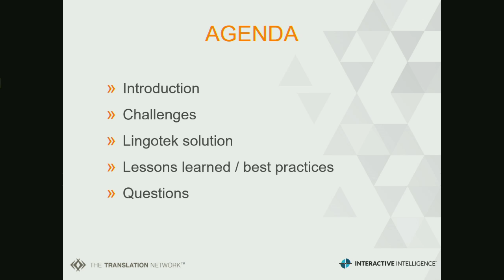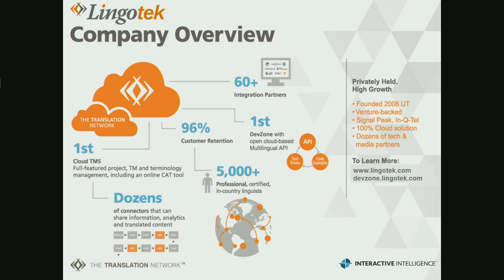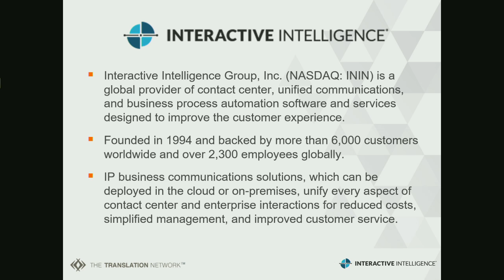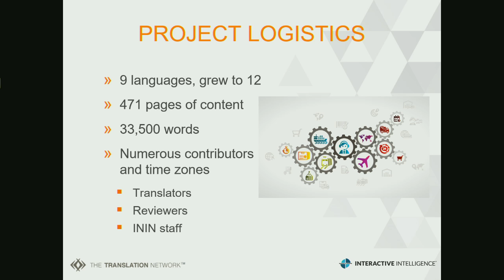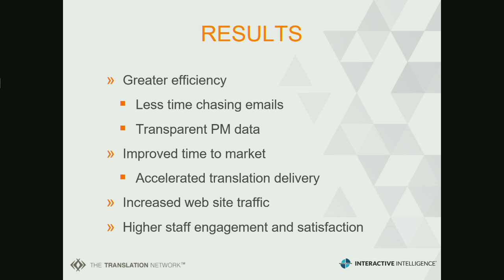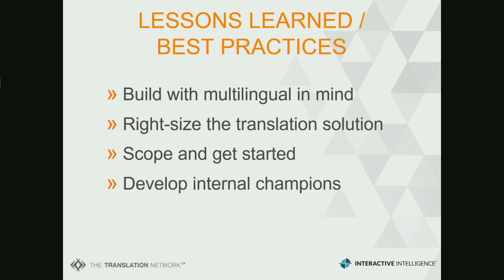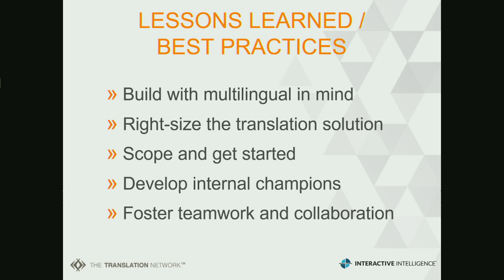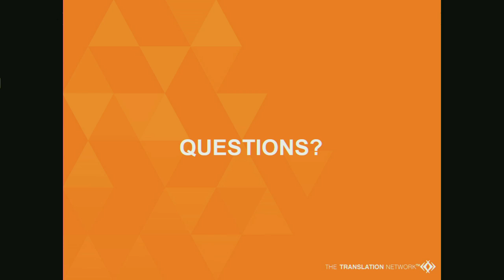DrupalCon Dublin 2016: Multilingual in a Month! How Lingotek & Drupal Made it Happen for ININ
When the Interactive Intelligence (ININ) digital marketing team decided they wanted to make their soon-to-be-released Drupal website multilingual, they were under a time crunch and faced some daunting challenges. The site was planned to go live in December, and site construction started in November. ININ needed a multilingual solution that would integrate deeply with Drupal and enable an automated workflow for translation of their content.

This business showcase session will focus on the ININ project - initial goals, solution implemented, challenges overcome and lessons learned. During this 30-minute session, we will cover:

The initial challenges that this project faced

The multilingual Drupal solution that was implemented

Lessons learned & best practices for making your Drupal site multilingual

The value of an integrated, cloud-based translation solution

As this session will be more business focused, attendees do not need to have any specific Drupal knowledge in order to benefit from the presentation. Through this presentation, attendees will gain first-hand insight into the challenges facing Drupal sites that are moving towards multilingual capabilities and solutions to those common issues. The session will cover tips and tricks for those with multilingual projects, which will help those wishing to expand their brand and website internationally.